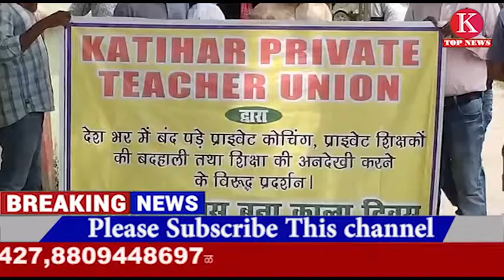शिक्षक दिवस को काला दिवस के रूप में मनाया कोचिंग संस्थानों के शिक्षकों ने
देश के  महान शिक्षक  महान  सर्वपल्ली राधाकृष्णन याद में 5 सितंबर को उनकी जन्म दिवस के रूप में शिक्षक दिवस मनाने का प्रक्रिया शुरू हुआ
 जब lock down Hua Hai यह राष्ट्र के निर्माता   की आत्मनिर्भर रोजगार छिन गई है जब राष्ट्र निर्माता ही भूखा हो तो फिर  अच्छे राष्ट्र की कल्पना कैसे कर सकते हैं    पढ़े-लिखे बेरोजगार युवा एक अच्छे शिक्षक की भूमिका  निभाते हुए जीविका के लिए ट्यूशन पढ़ाकर कोचिंग संस्थाओं मैं तैयारी कराते  हैं  राष्ट्र निर्माण उज्जवल भविष्य के लिए बेरोजगार युवा एक अच्छे शिक्षक बनकर आत्मनिर्भर  और आने वाले पीढ़ी को आत्मनिर्भर बनाने की प्रेरणा देते हैं  परंतु आज ऑनलाइन पढ़ाई के चलते  मोबाइल गेम में व्यस्त बच्चों पढ़ने में रुचि नहीं रहती शिक्षक के सामने बैठकर पढ़ने में जो विश्वास और दृढ़ता का परिचय मिलता है और एक अनुशासन पूर्ण माहौल में पढ़ाई होती है उसे बंद करने से
 कोचिंग संस्थान के शिक्षकों के आर्थिक  स्थिति हो गई है खराब